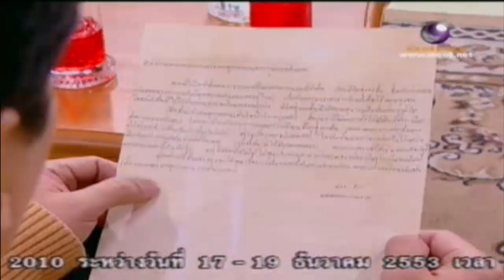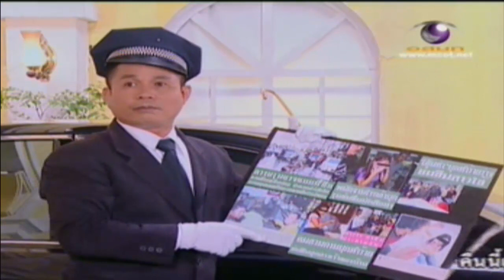วงษ์คำเหลา เดอะซีรีส์ | EP.33 จดหมายจากท่านย่า (ตอนแรก) | 18 ธ.ค. 53 | Wongkamlao The Series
วงษ์คำเหลา เดอะซีรีส์ เป็นละครซิตคอมที่ผลิตโดยบริษัท บั้งไฟสตูดิโอ จำกัด ในเครือบริษัท เวิร์คพอยท์ เอ็นเตอร์เทนเมนท์ โดยได้นำรูปแบบของภาพยนตร์เรื่องวงษ์คำเหลามาทำเป็นละครซิตคอมจบในตอน ออกอากาศทุกวันเสาร์เวลา 14:05 - 15:00 น. ทางช่อง 9 MCOT HD ออกอากาศตั้งแต่วันที่ 17 เมษายน 2553 - 4 มิถุนายน 2554

กำกับการแสดง: เพ็ชรทาย วงษ์คำเหลา
                           สมุทร น่วมเศรษฐี

นำแสดงโดย: เพ็ชรทาย วงษ์คำเหลา (ท่านชายเพชราวุธ วงษ์คำเหลา - ชายใหญ่)
ภัทรศยา เครือสุวรรณศิริ (อัญมณี บุนยกาญจน์)
สหรัถ สังคปรีชา (ท่านชายเพทาย วงษ์คำเหลา - ชายเล็ก)
สุดารัตน์ บุตรพรม (หญิงนุช)
เดือนเต็ม สาลิตุล (หญิงพราวพิลาศ วงษ์คำเหลา - หญิงแม่)
เห็ดเผาะ เชิญยิ้ม (ตาหวาน)
สุนารี ราชสีมา (หญิงพราวแพรว วงษ์คำเหลา - หญิงน้อย)
อุดม ทรงแสง (พร้อมเพชร วงษ์คำเหลา - ท่านปู่)
สายสิน วงษ์คำเหลา (สายสิน)
ณัฐวุฒิ ศรีหมอก (ไพฑูรย์ วงษ์คำเหลา - จูเนียร์)
เอกพันธ์ บรรลือฤทธิ์ (ท่านชายสังข์)

EP.33 จดหมายจากท่านย่า (ตอนแรก - ออกอากาศวันที่ 18 ธันวาคม 2553)

นักแสดงรับเชิญ: สุพจน์ จันทร์เจริญ (ดร. โจร)